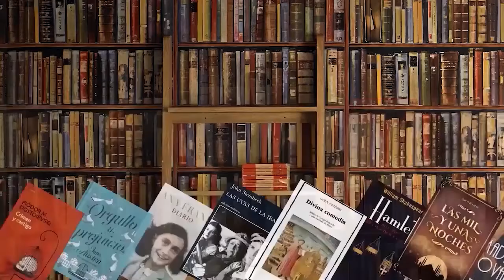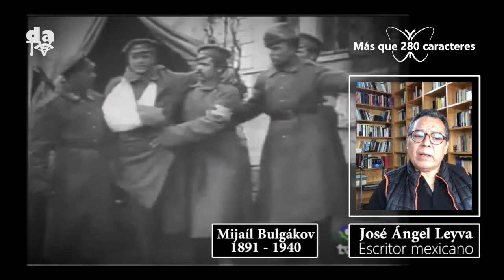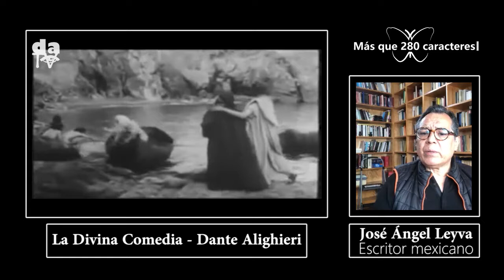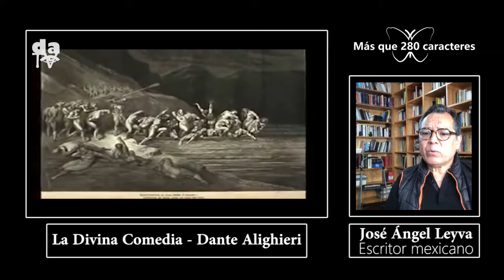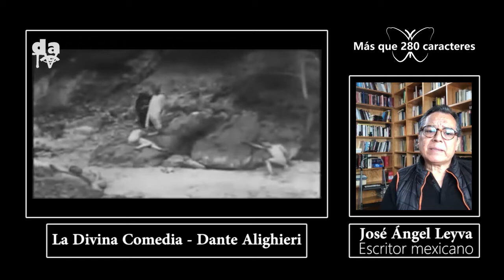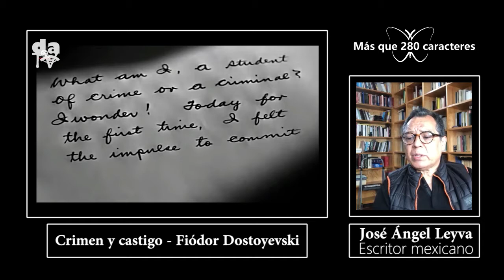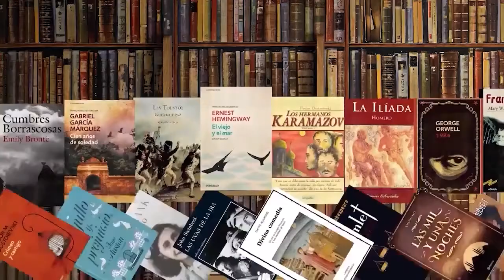Más que 280 caracteres - José Ángel Leyva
José Ángel Leyva escritor mexicano nos acompaña en esta entrega de "Más que 280 caracteres". Para él, los libros siguen mostrando diferentes puertas de acceso, diferentes interrogantes que llevan a más interrogantes.